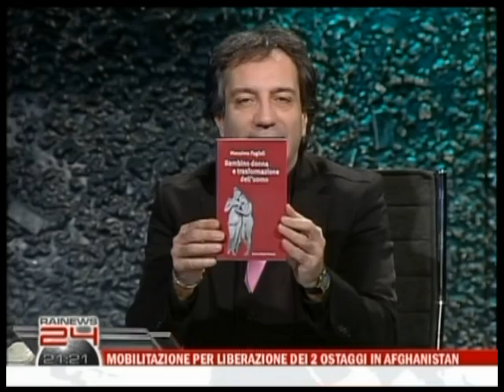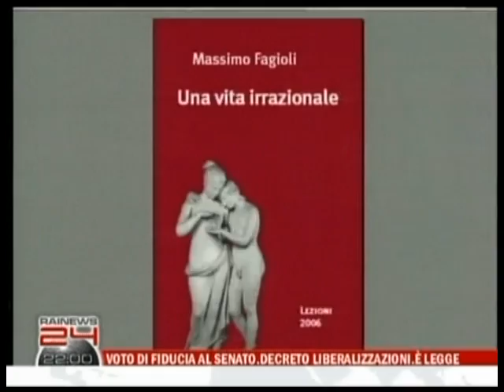Rai News 24 - Tempi Dispari del 30/03/2007 -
20070330_RAINEWS24_Tempi_Dispari_2Mbps